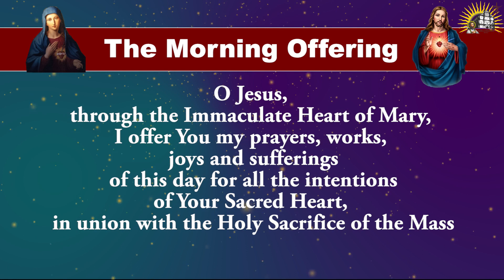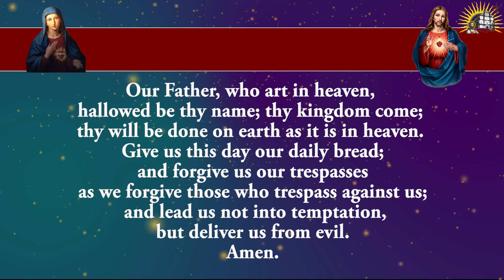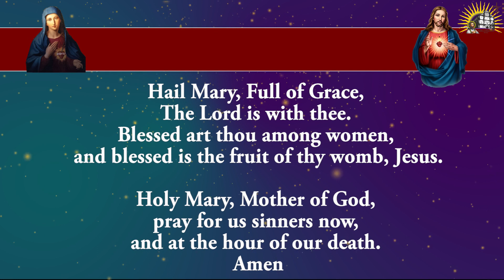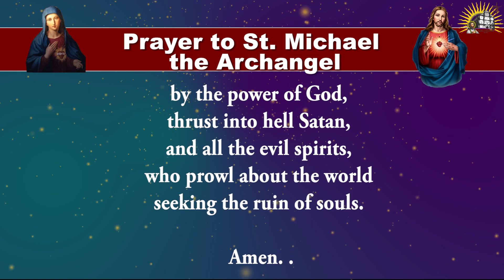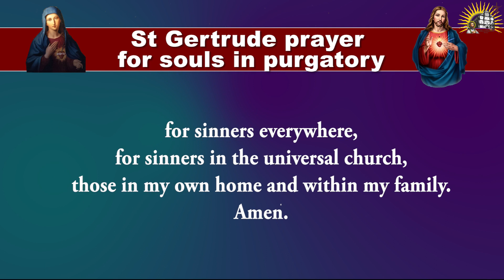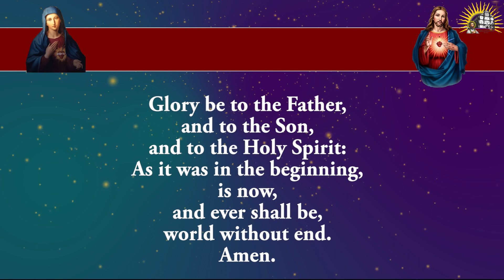Shorter Form - Daily Morning Offering and Prayers - Thursday - 5 October 2023